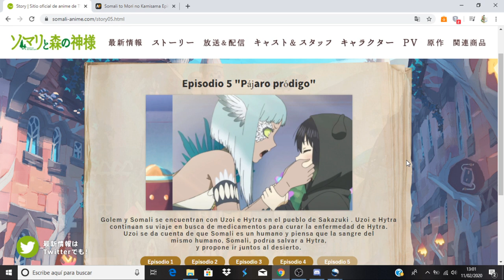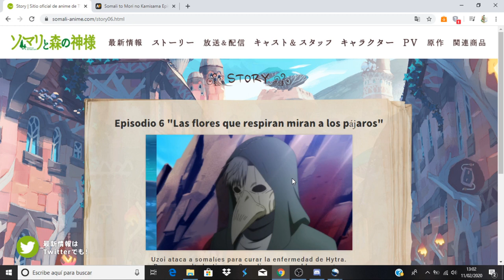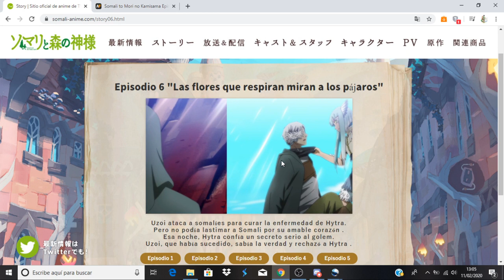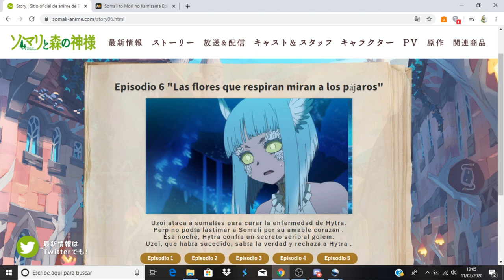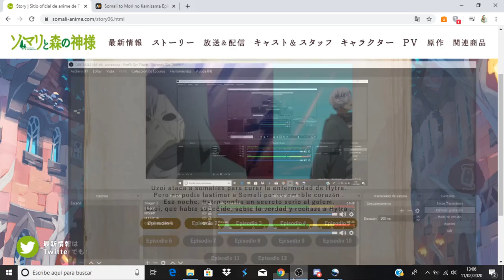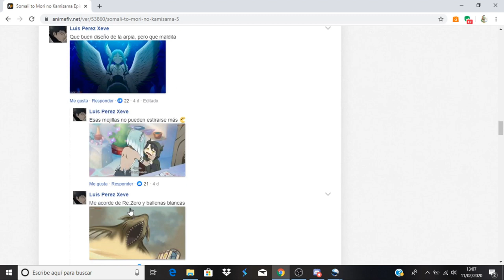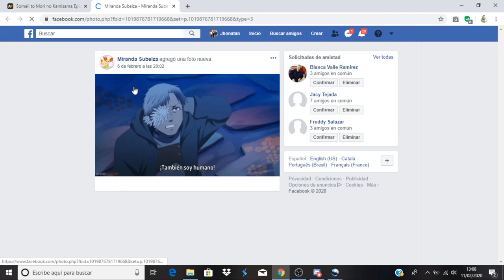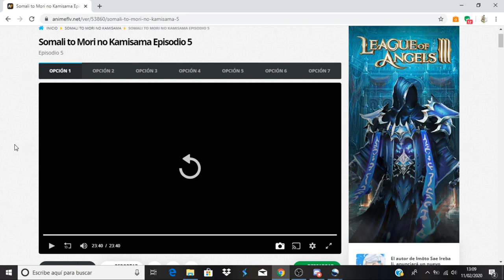Somali to Mori no Kamisama comentando avance del capitulo 6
Anime Opening and Ending: Somali to Mori no Kamisama